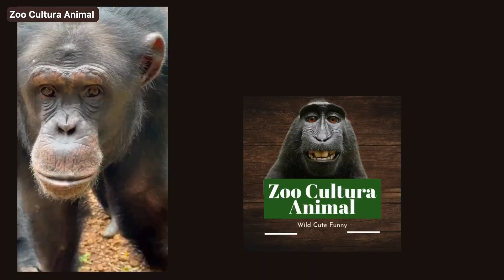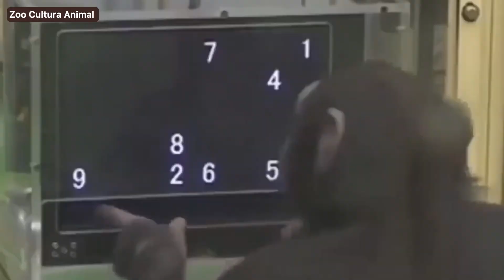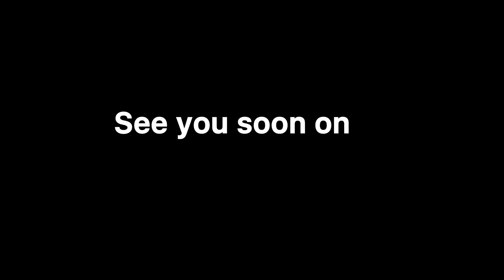Chimpanzees: The Good, the Bad, and the Wild!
Chimpanzees, our closest relatives, sharing 98% of our DNA. In this video, dive deep into their complex universe: their intriguing social behaviors, remarkable intelligence, and even their darker sides and struggles for survival.

Did you know that chimpanzees can craft tools, engage in clan wars, and display behaviors strikingly similar to humans? Yet, these incredible primates are now critically endangered due to deforestation, poaching, and habitat destruction.

Join me as we explore their story, their vital role in our ecosystems, and why it’s so important to protect them before it’s too late.

00:00 INTRODUCTION
00:52 HABITAT AND PHYSICAL TRAITS
02:30 SOCIAL LIFE
05:05 MATING AND REPRODUCTION
06:42 TRADE AND VIOLENCE
07:48 DIET
09:34 CANNIBALISM
10:32 INTELLIGENCE
12:37 FASHION CULTURE
13:42 WAR AND CRUELTY
15:17 CHIMPANZEE AND HUMANS
17:03 THEIR VANISHING WORLD
17:38 CONCLUSION